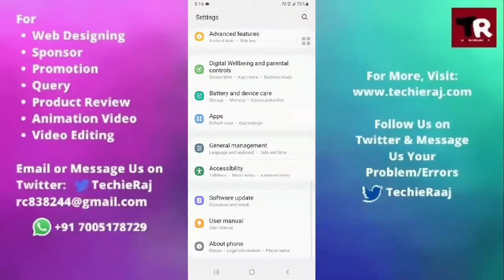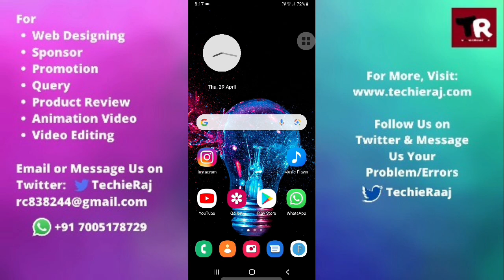Samsung Grand Neo Plus Battery Not Charging Problem Solved